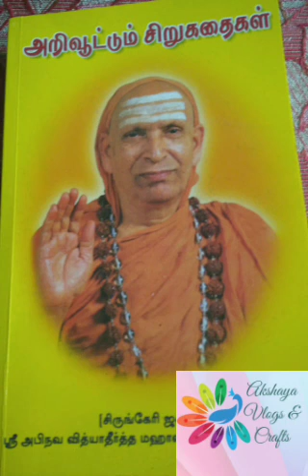Ch 34 வெற்றியும் புகழும் இறைவனால் ஏற்படுபவை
அறிவூட்டும் சிறுகதைகள் - சிருங்கேரி ஜகத்குரு ஶ்ரீ அபிநவ வித்யாதீர்த்த மஹாஸ்வாமிகள் அருளியவை